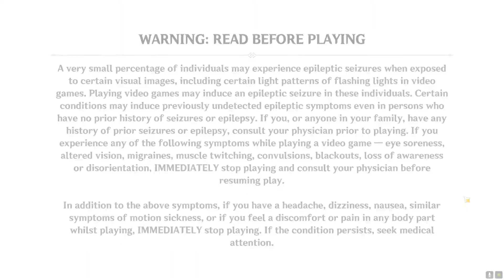The daily grind of Genshin Impact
the daily grind of genshin impact, commissions tree sereniteapot n other stuff for character n weapon ascencion, crafting food mining diamonds etc.. :3

genshinImpact grind resin sereniteapot